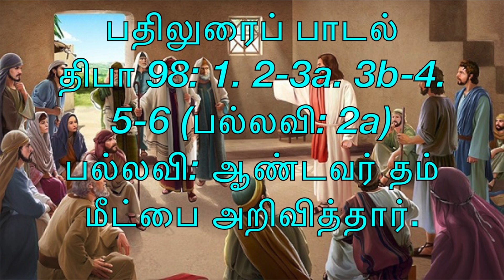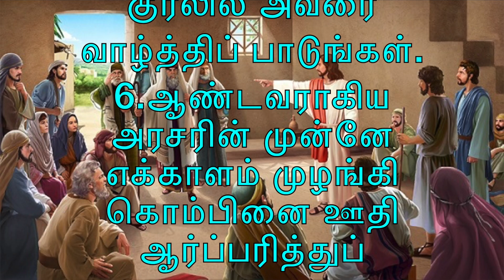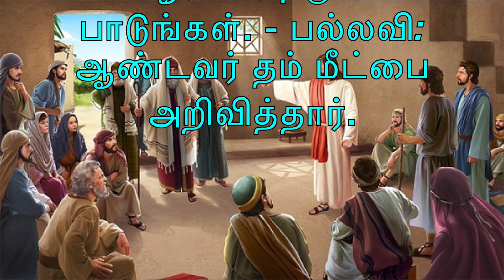பதிலுரைப் பாடல் 17-10-'24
பதிலுரைப் பாடல்

திபா 98: 1. 2-3a. 3b-4. 5-6 (பல்லவி: 2a)
பல்லவி: ஆண்டவர் தம் மீட்பை அறிவித்தார்.

1
ஆண்டவருக்குப் புதியதொரு பாடல் பாடுங்கள்; ஏனெனில், அவர் வியத்தகு செயல்கள் புரிந்துள்ளார். அவருடைய வலக்கரமும் புனிதமிகு புயமும் அவருக்கு வெற்றியை அளித்துள்ளன. - பல்லவி

2
ஆண்டவர் தம் மீட்பை அறிவித்தார்; பிற இனத்தார் கண்முன்னே தம் நீதியை வெளிப்படுத்தினார்.
3a
இஸ்ரயேல் வீட்டாருக்கு வாக்களிக்கப்பட்ட தமது பேரன்பையும் உறுதிமொழியையும் அவர் நினைவுகூர்ந்தார். - பல்லவி

3b
உலகெங்குமுள அனைவரும் நம் கடவுள் அருளிய விடுதலையைக் கண்டனர்.
4
உலகெங்கும் வாழ்வோரே! அனைவரும் ஆண்டவரை ஆர்ப்பரித்துப் பாடுங்கள்! மகிழ்ச்சியுடன் ஆர்ப்பரித்துப் புகழ்ந்தேத்துங்கள். - பல்லவி

5
யாழினை மீட்டி ஆண்டவரைப் புகழ்ந்தேத்துங்கள்; யாழினை மீட்டி இனிய குரலில் அவரை வாழ்த்திப் பாடுங்கள்.
6
ஆண்டவராகிய அரசரின் முன்னே எக்காளம் முழங்கி கொம்பினை ஊதி ஆர்ப்பரித்துப் பாடுங்கள். - பல்லவி